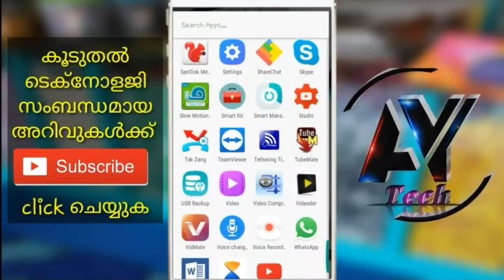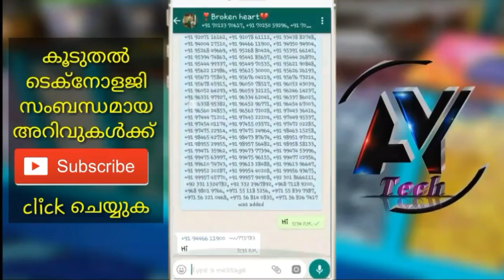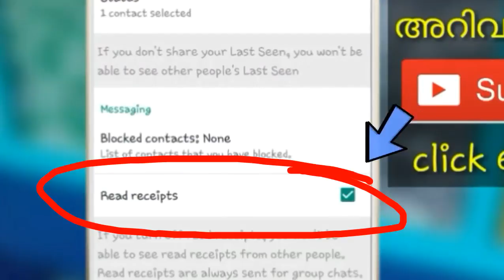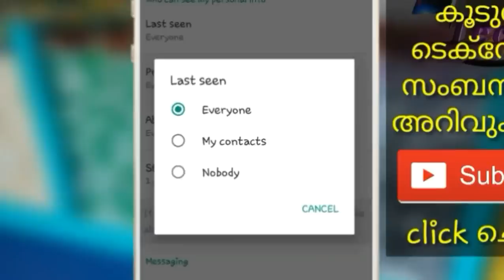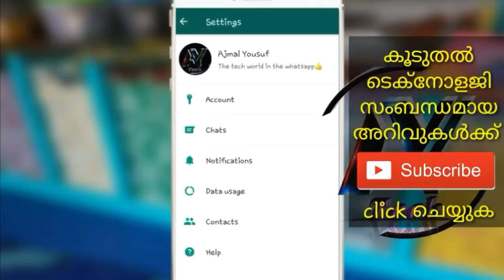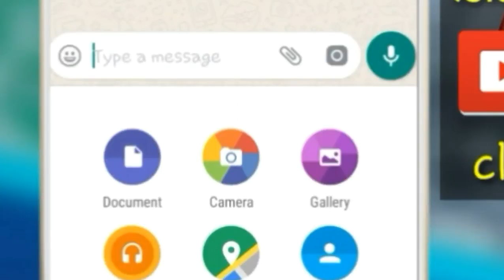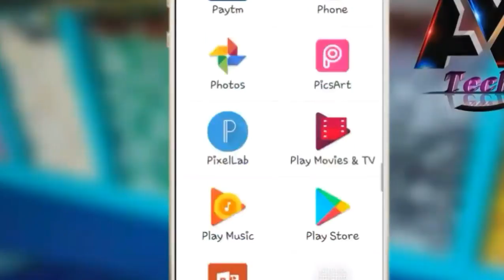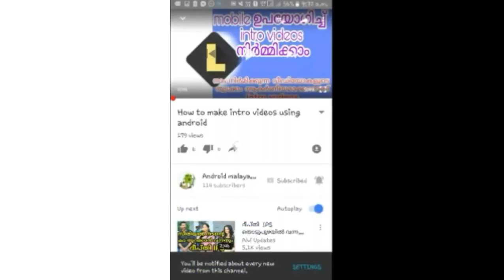whatsapp secrets malayalam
വാട്സാപ്പിലെ അഞ്ച് ട്രിക്കസ്

ഈ ആപ്പ് ലിങ്ക് vidmate browser ഉപയോഗിക്കുന്നവർക്ക് work ആകുന്നില്ലെങ്കിൽ മുകളിലെ website ൽ കയറുക അതിൽ ഞാൻ upload ചെയ്ത വീഡിയോകളും ലിങ്കുകളും ഉണ്ട്
gd luck